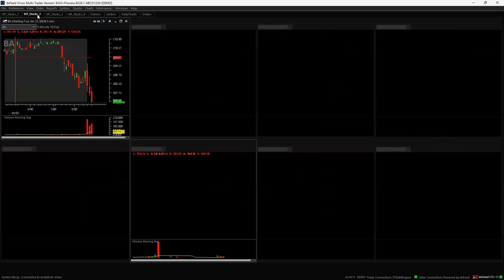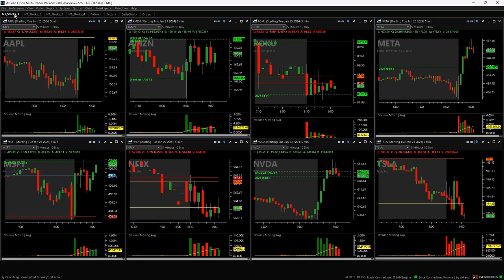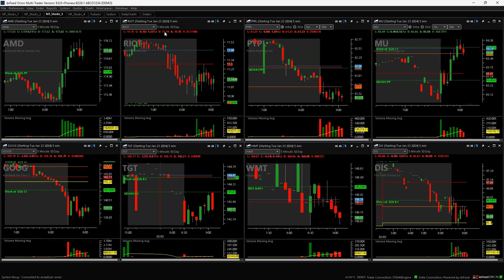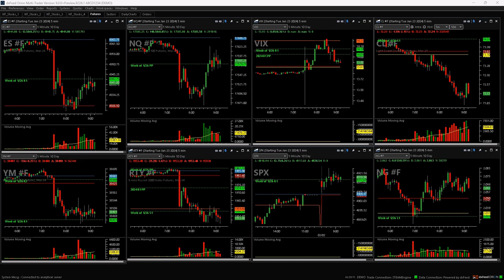Day Trading Live 2-2-24